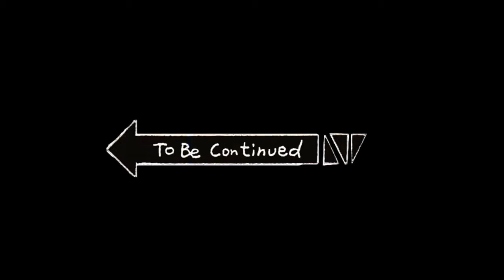HADDA ZONGO ( 2018/19 ) Central Defender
6ft 3", Aggressive , Strong with good awareness Centre-Back who's comfortable on the ball.